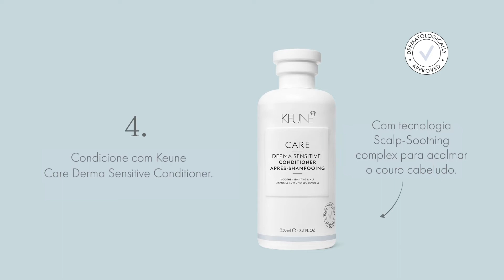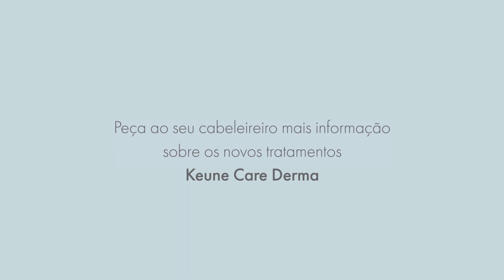Keune Care Derma Exfoliate - Anti Caspa tratamento